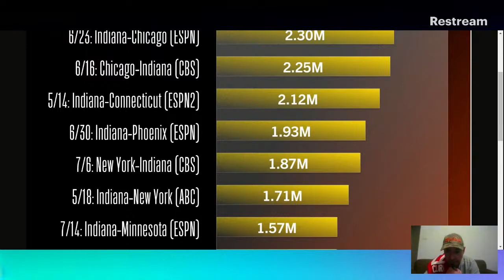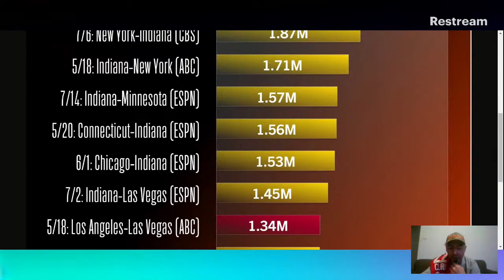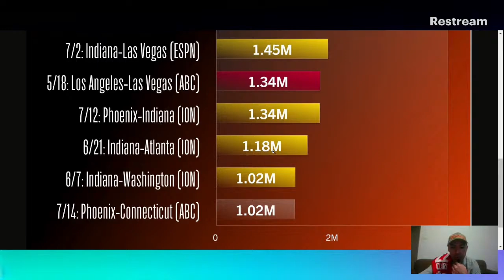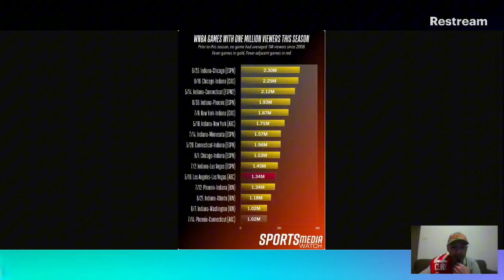13 de los 15 partidos más vistos esta temporada en la WNBA incluyen a las Indiana Fever